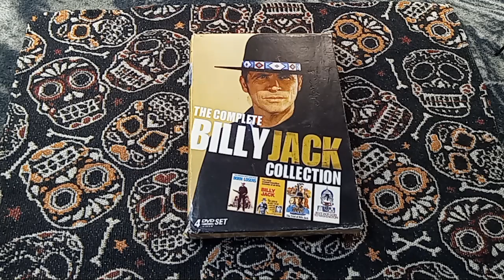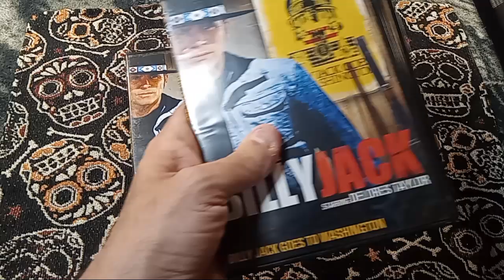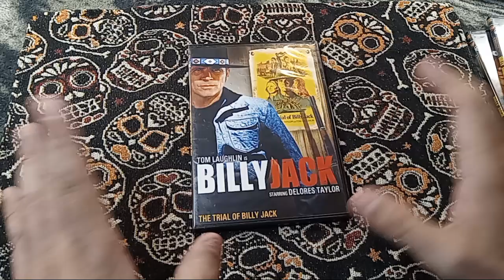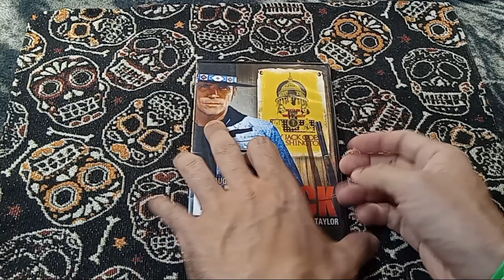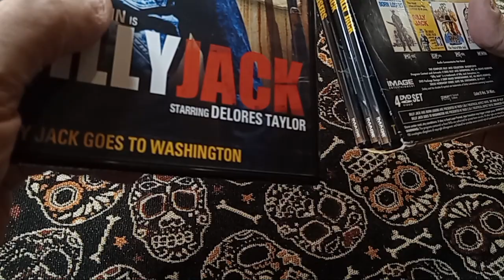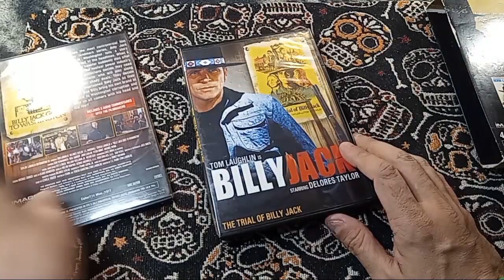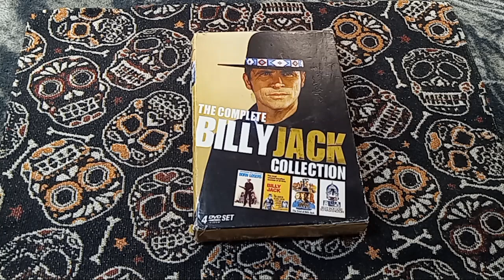Billy Jack Collection DVD Showcase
Pretty sure this is the first release of these films  on DVD.